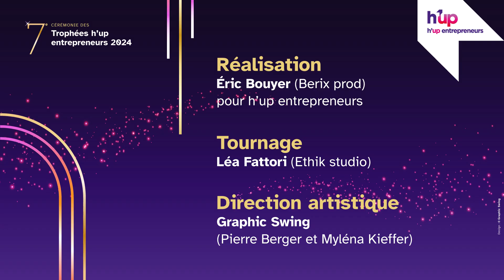Nominée Trophées h'up 2024 : Arthur LIN - JeNeSuisPasMonHandicap - Catégorie rebondir & renaître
Découvrez Arthur LIN créateur de hashtag#JeNeSuisPasMonHandicap dans la catégorie ⭐ « REBONDIR & RENAÎTRE » ⭐

​Arthur a pour objectif d’aider et accompagner les Travailleurs Indépendants Handicapés à vivre de leur activité en préservant leur santé grâce à la communication ​ et à l’IA.